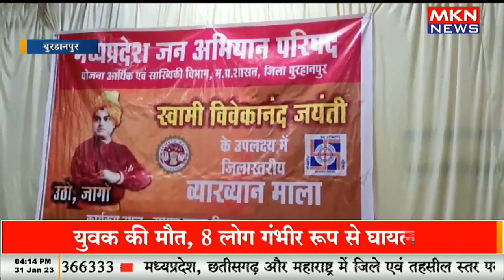एक माह तक महापुरुषों पर व्याख्यान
burhanpur,stone pelting on st bus,stone pelting on police,kanpur stone pelting,stone pelting in sultanpur,money tips,best school for entrance exam,kanhaiya kumar on bhupendra patel,physics lecture by new indina era,school admission open for 2023,yogi adityanath on news 18 india,how does one become a full time hare krishna devotee?,talent shows on sony,admission for class 1,admission for class 2,reality shows on sony,conte,school admission for 2023